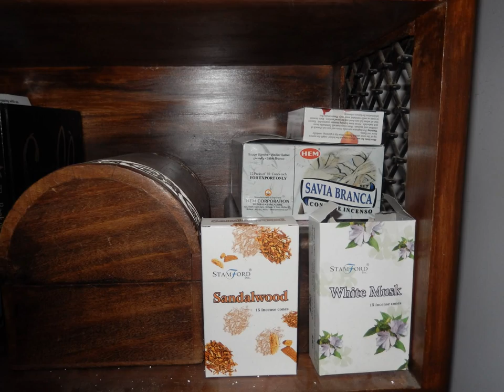dolls house update, altar update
i have updated my living room altar with minimal items, and i have also added some dolls house picture updates.